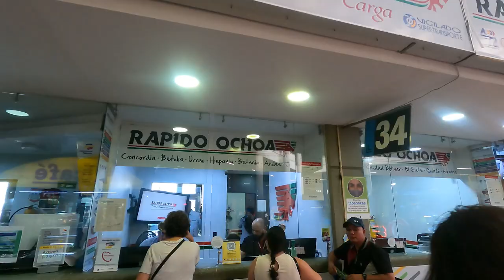🇨🇴 BETTER THAN KFC??? COLOMBIAN FRIED CHICKEN (FRISBY)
How can you resist the CRISPY, JUICY, TENDER allure of freshly deep-fried chicken, especially when this restaurant draws a bigger crowd than KFC.

Enter FRISBY (@FrisbyFans) Colombia's version of KFC - once a pizzeria (named after the spinning motion when preparing pizza dough), it is now one of the most dominant fast food chains in Colombia with over 200 stores in-country.

Apparently, the chicken is prepared with a special "broaster" method which involves deep frying in a pressure cooker (I have no idea what that means, but it sounds amazing!). The chicken was tender and juicy, with the breast meat winning Jocelyn's seal of approval over KFC.

Have you tried Frisby before? Let us know if you liked it in the comments below!